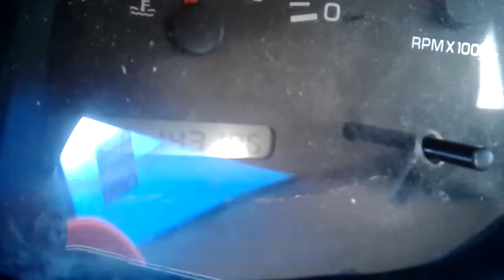My 98 Dodge ram 1500